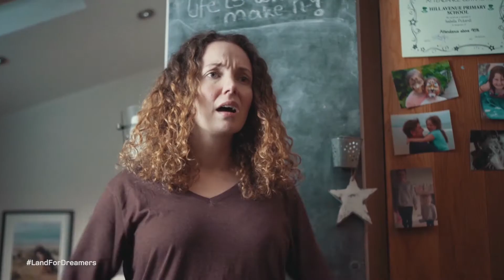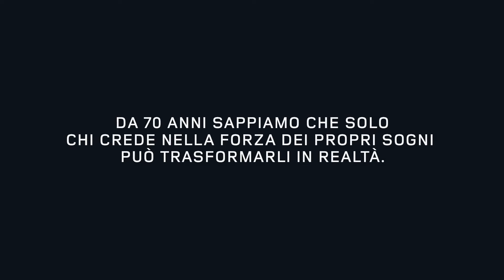LandForDreamers 2017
Da 70 anni sappiamo che solo chi crede nella forza dei propri sogni può trasformarsi in realtà. Al prossimo anno e ai prossimi sogni con LandForDreamers!

Partecipa alla conversazione
Seguici sui nostri canali: